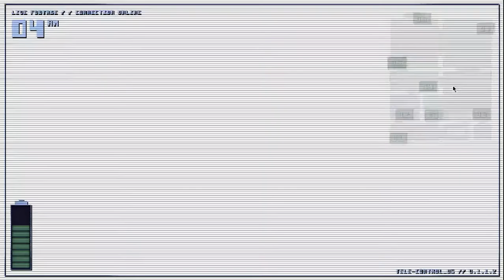Tubbyland Act 1 REBUILT | Insomnious night complete + minigame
Game made by TheresNoSteak